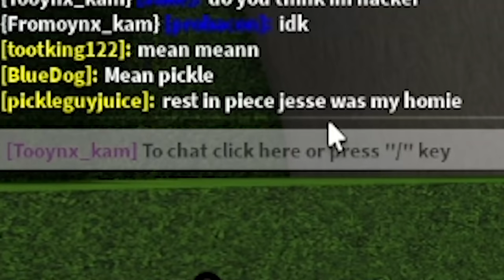HE THOUGHT I WAS A NOOB BUT I HAD THE STRONGEST BOAT! Build a Boat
TODAY WE TROLL SOMEONE WITH A BOAT THAT LOOKS WEAK, BUT IS SECRETLY SUPER STRONG IN BUILD A BOAT!